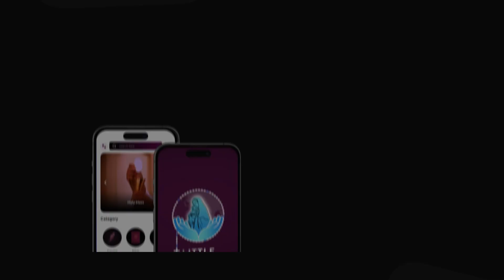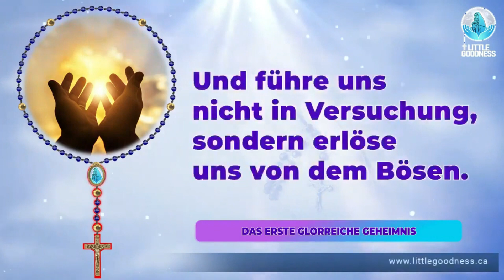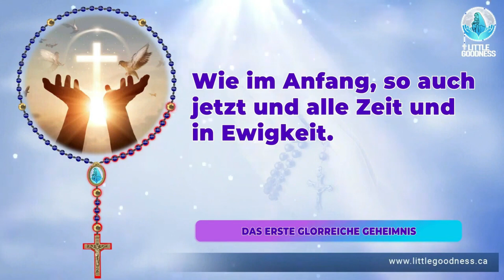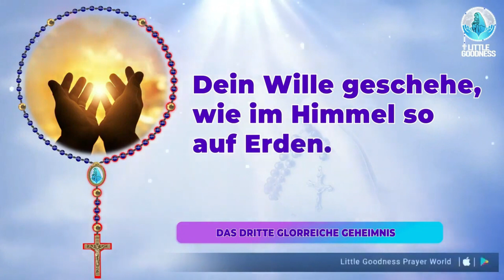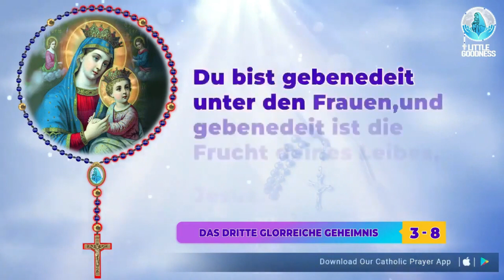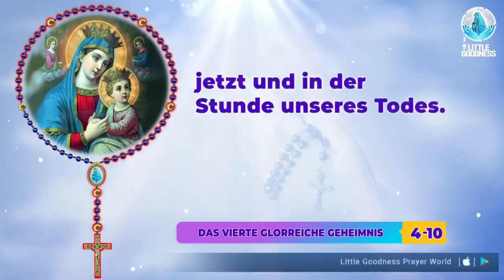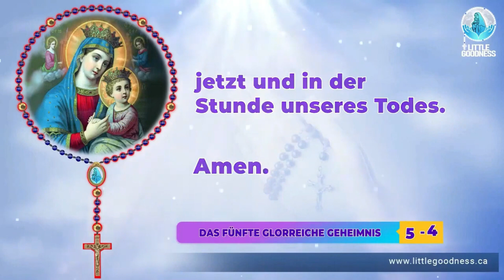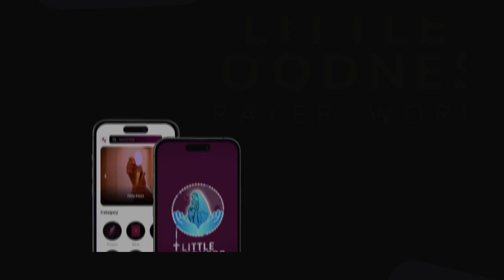Heiliger Rosenkranz 🙏🏻Sonntag 🙏🏻December 31, 2023 🙏🏻Herrliche Geheimnisse des Heiligen Rosenkranzes